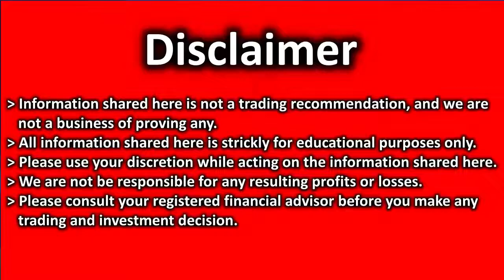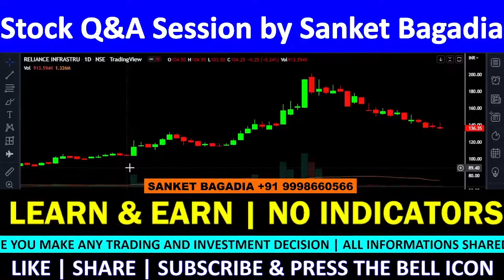RELIANCE INFRA Technical Analysis | RELIANCE INFRA Share Review | RELIANCE INFRA Target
RELIANCE INFRA में मौका, खरीदने का या बेचने का ??